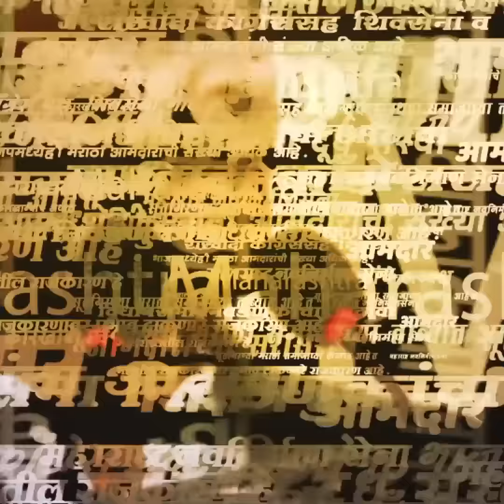Dilip Walse-Patil News | दिलीप वळसे पाटलांना स्वत:च्या गावात शरद पवार गटाचा मोठा धक्का..